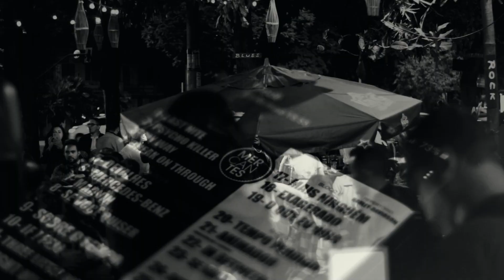MERCANTES 11 ANOS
Show no Porks da Praça Tiradentes no dia 27 de maio de 2022.

Voz, violão e guitarra - Madson Guimarães
Guitarra - Gabriel Militani
Baixo - Léo Quintão
Bateria e Samplers - Warley San

Filmagem e edição  - Wally Guedes
Iluminação - Wally Guedes

Agradecimentos:
Moisés Souza
Nara Mello
Cristiane Almeida

Releituras Mercantes:
"Tempo Perdido"(Legião Urbana)
"Exagerado"(Cazuza/Ezequiel Neves/Leoni)
"Bete Balanço"(Barão Vermelho)